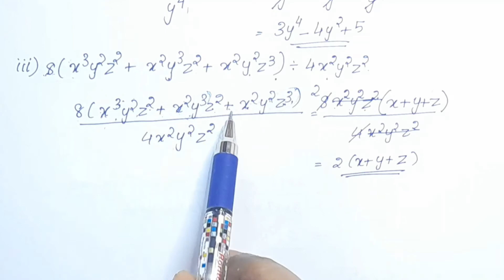Q.no. 2; Exercise 14.3 CBSE Class 8 Maths Chapter 14 In Malayalam/CBSE Classes By Grace Jose